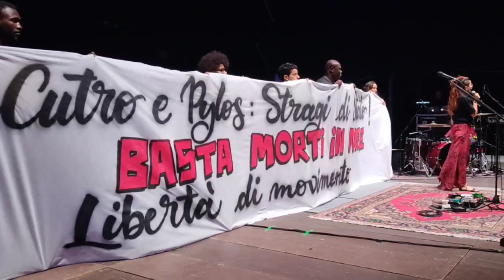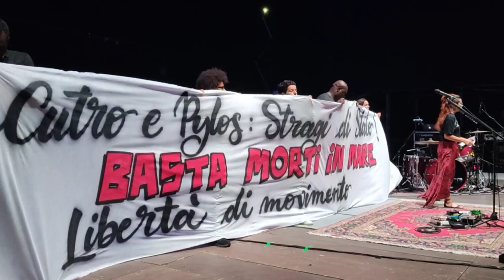Sherwood Festival - “Cutro e Pylos: stragi di Stato. Basta morti in mare. Libertà di movimento”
🎤 L’intervento dal palco prima del concerto di Carmen Consoli e Marina Rei in cui si sottolineano le responsabilità politiche europee e degli Stati membri di questa e di altre stragi nel Mediterraneo di persone migranti.
"Prima vi è stato dato un foglio bianco. Alzatelo, per favore.
Guardatevi attorno: siamo 600 persone.
600 è il numero di persone disperse nel mare Ionio, erano partite dalla Libia. 100 i bambini che si trovavano nella stiva. 83 le morti finora, 104 i sopravvissuti..."